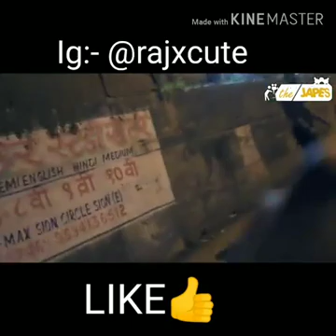💀😀horror😅😃 ghost😃🤣 prank🤠🤓 video🤣😂